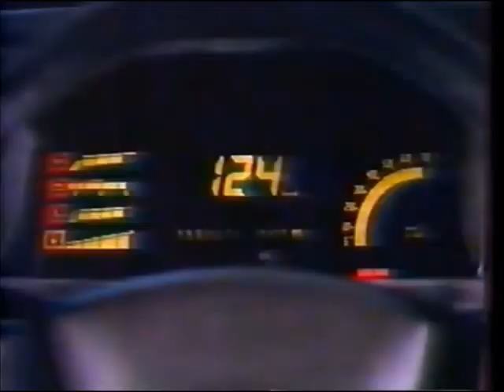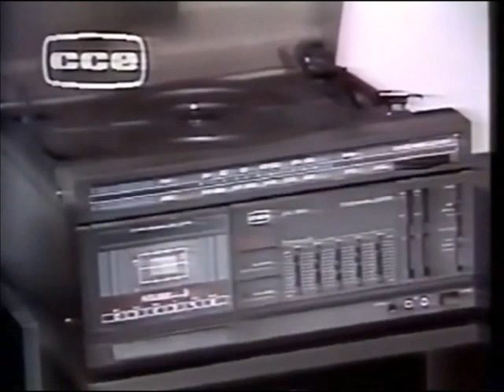Intervalo Rede Bandeirantes - Bragantino x São Paulo - 09/06/1991 (3/3)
Retirado de um vídeo excluído pelo canal SFC, confiram agora uma série de três intervalos comerciais da Rede Bandeirantes, captados em São Paulo, de 9 de junho de 1991, exibidos durante o segundo jogo da decisão do Campeonato Brasileiro de Futebol entre Bragantino e São Paulo, direto do Estádio Marcelo Stéfani em Bragança Paulista, com narração de Silvio Luiz, comentários de Juarez Soares e Mário Sérgio Pontes de Paiva e reportagens de José Luiz Datena e Olivério Jr. O primeiro tempo tava 0x0 e assim permaneceu, fazendo com que o Tricolor do Morumbi se sagrasse campeão brasileiro de futebol pela terceira vez na história, já que tinha a vantagem do empate na decisão por ter vencido o primeiro jogo em casa (1x0, gol de Mário Tilico, você não é o primeiro e nem o único a saber disso). Aproveitem e matem as saudades!

- Chevrolet - Novo Monza
- Vídeo-Cassete Philco-Hitachi
- Relógios Cosmos - Linha Wave
- Bolas Penalty - Futebol de Salão
- Cerveja Antárctica (com Álvaro Petersen Jr.)
- Freios Varga
- Bolas Penalty - Vôlei
- Chamada "Terça-Máxima: As Mil Faces do Amor"
- Casas Bahia (Pelé)
- Nossa Caixa Nosso Banco
- Casas Bahia (Pelé)
- Promoção Starret + Volta do Segundo Tempo